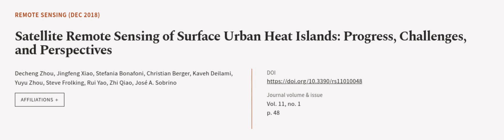Satellite Remote Sensing of Surface Urban Heat Islands: Progress, Challenges, and Per... | RTCL.TV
### Keywords ###

### Article Attribution ###
Title: Satellite Remote Sensing of Surface Urban Heat Islands: Progress, Challenges, and Perspectives
Authors: Decheng Zhou, Jingfeng Xiao, Stefania Bonafoni, Christian Berger, Kaveh Deilami, Yuyu Zhou, Steve Frolking, Rui Yao, Zhi Qiao ,and José  A. Sobrino

### Video Timestamps ###
0:00:00 - Summary
0:01:12 - Title
0:01:18 - Outro
0:01:22 - End